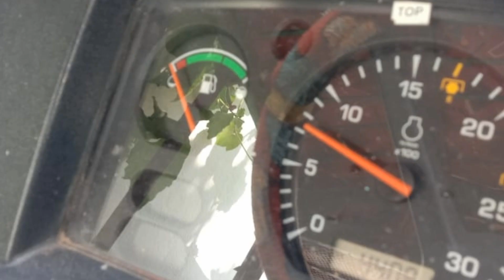John Deere 5310 tractor for sale - Ep 01|| Secondhand dozer tractor for sale || Jogulamba Vehicles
పైన కనిపిస్తున్న ట్రాక్టర్ వేరే వాళ్ళు కొన్నారు

the vehicle is sold out